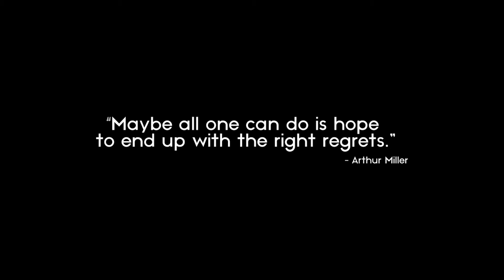Screw Houston - The Sting Of A Sharpened Knife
New single The Sting Of Sharpened Knives taken from the split CD with our buddies Hal Johnson.

Video made by our dear friend Bram Bergs

OUT MAY 18 2018